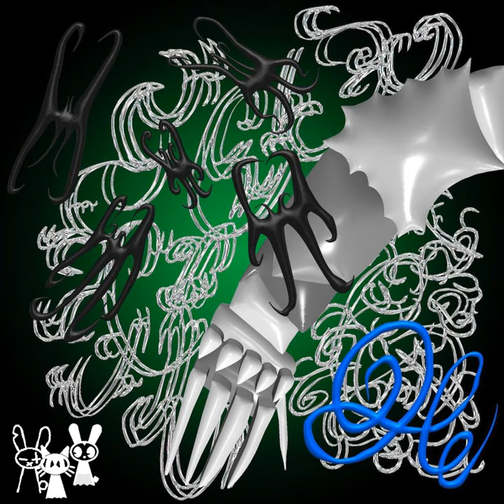goose knuckles (feat. wonder & wylerg)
goose knuckles (feat. wonder & wylerg) · redboy · wonder · wylerg